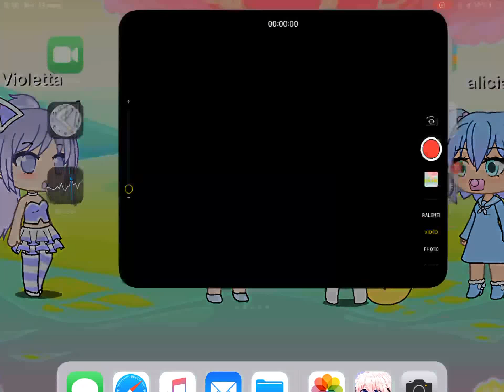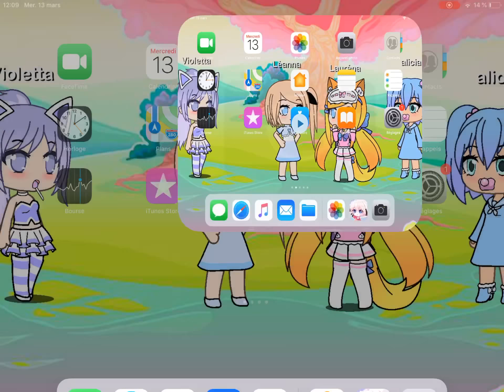Plus de Fantine la licorne ? A votre avis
Mystère 😄👍